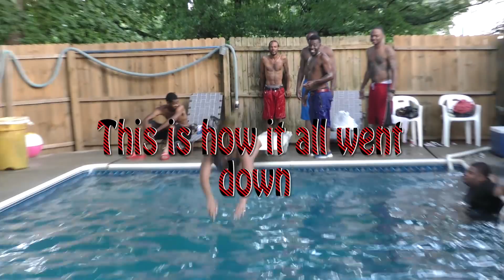DUBIE CELEBRATION 2015